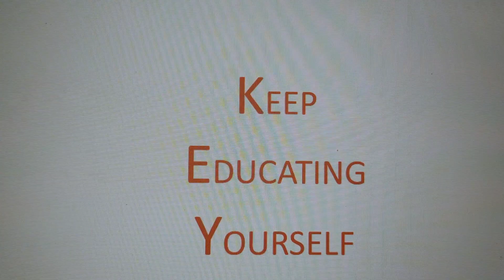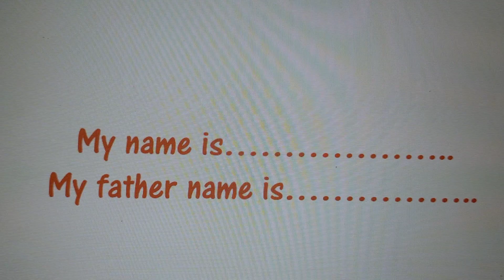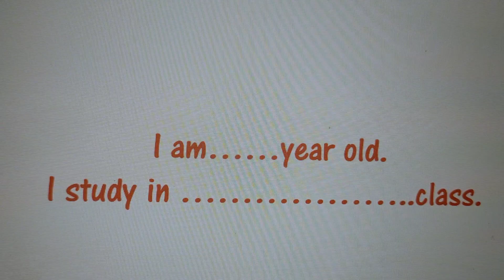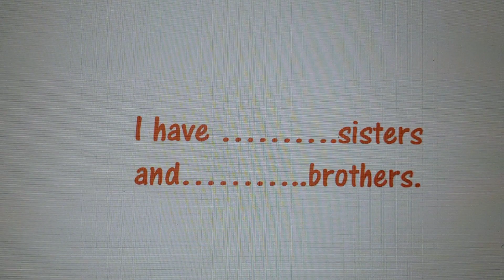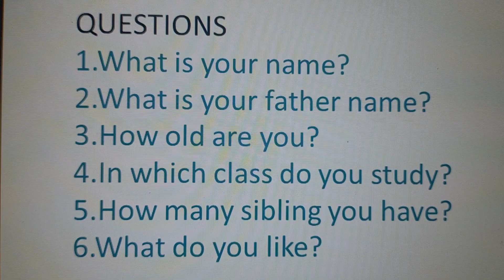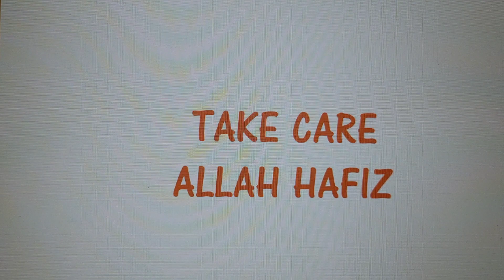My self for pre school by Holler scholar ASMAIQBAL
Essay on my self/essay how to introduce yourself/my self/for pre school my self /Studence will learn how to introduce yourself